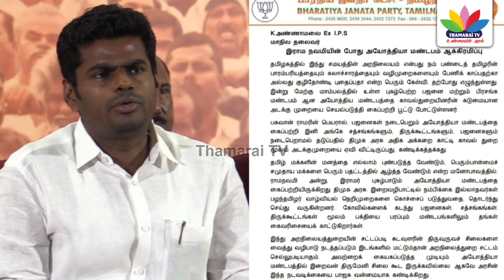ஹிந்து அறநிலையத்துறை எதற்கு கலாச்சாரத்தை குழிதோண்டி புதைக்கவா..? அண்ணாமலை | Thamarai TV | Annamalai